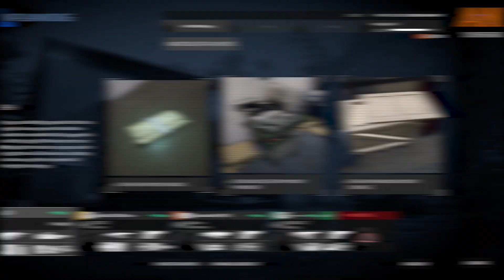Hunter or Prey - Predator Hunting Grounds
Cal and Andrew return to this game with the new release of the movie Prey. It's been ages since we were last faced with such a foe.